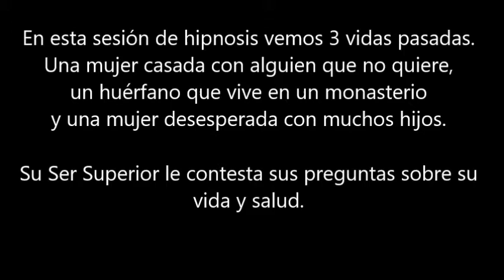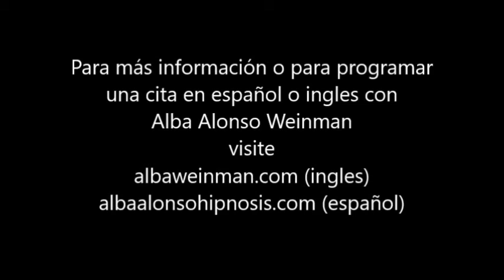057 Alba Weinman - Un Viaje Espiritual del Perdón con Tres Vidas Pasadas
Es esta sesión de hipnosis vemos tres vidas pasadas; como una mujer casada con alguien que no quiere, un huérfano que vive en un monasterio y una mujer desesperada con muchos hijos.
Su Ser Superior le contesta sus preguntas sobre su vida y salud.\

En sesión de hipnosis visitamos tres vidas pasadas. Una de un hombre que vivía en una cueva en planeta amarillo, otra como una mujer en el campo de concentración de Auschwitz, y como una portuguesa.  También encontramos un espíritu que la molestaba todos los meses en la noche.

Esta sesión fue facilitada por Alba Alonso Weinman, hipnoterapeuta clínica y transpersonal en Miami, Florida.  Ella es una discípula de Dolores Cannon y Aurelio Mejia y llama su metodo el viaje espiritual del perdón,

Para más información o para programar una cita, visite albaweinman.com (ingles) o albaalonsohipnosis.com (español).